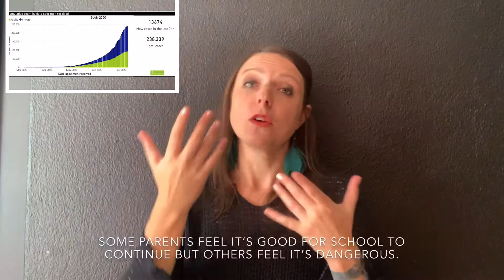News catch-up: 11 July 2020